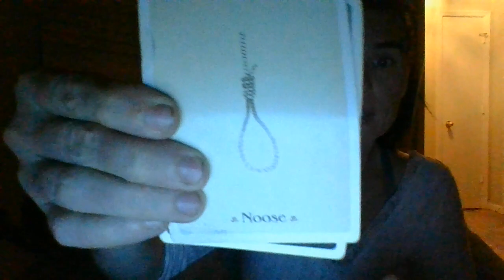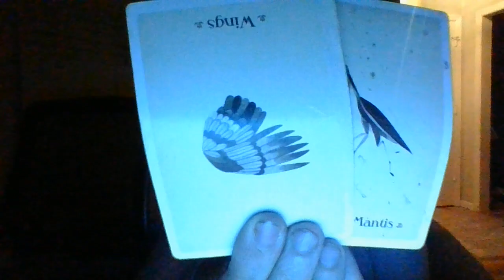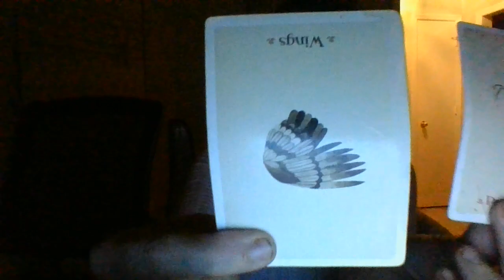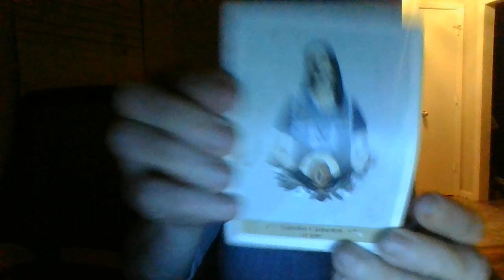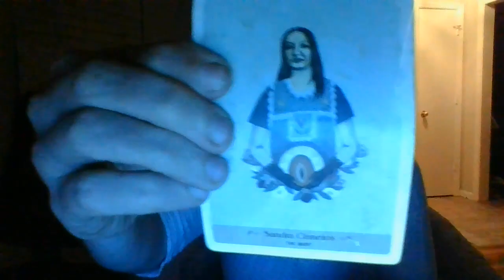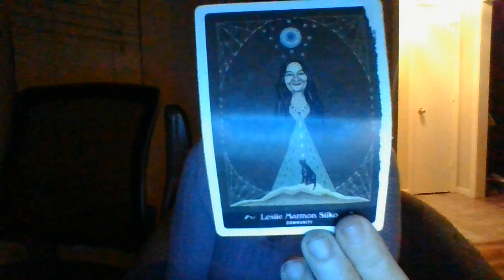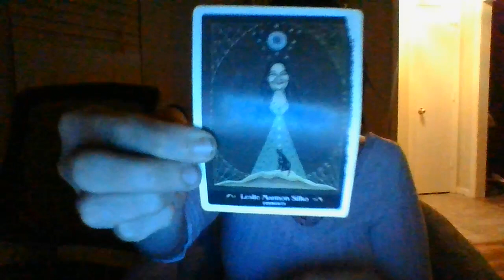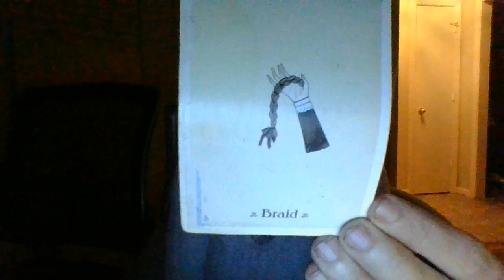A CAPS CLAIRVOYANT ABILITIES ARE ABOUT TO BE STRIPPED AWAY! SPIRITUALJAIL-SICK-S/S 1MINOR-1ADULT